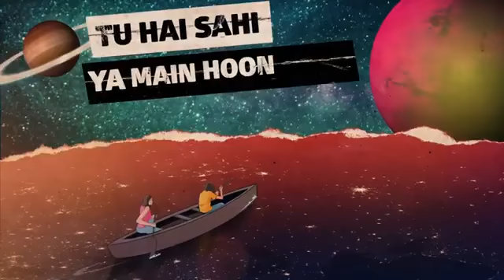Heer ranjha | bb ki vines | insta story | instagram status | new whatsapp status 2020